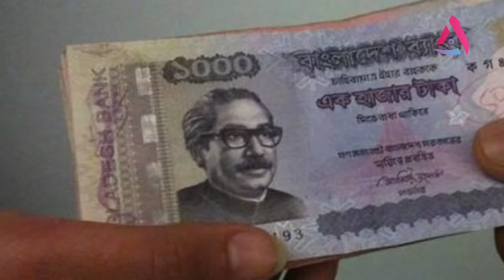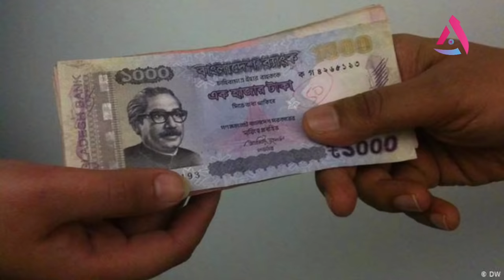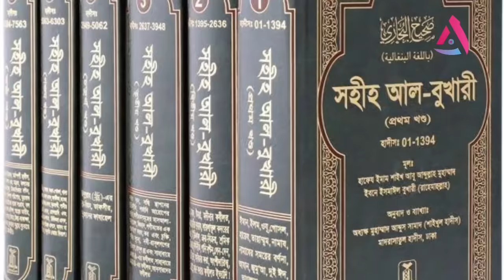কেমন হবে হাশরের ময়দানের অবস্থা?? | Ahmed Niaz | Islamic Reminder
কেয়ামতের ভয়ানক অবস্থা ও হাশরের ময়দান

শিঙ্গার শব্দে জেগে উঠেছে সময়ের শুরু থেকে জন্ম নেয়া প্রতিটি সৃষ্টি। পুনরুজ্জিবিত হয়ে জড়ো হয়েছে হাশরের ময়দানে...

কন্ঠঃ আহমদ নিয়াজ
অডিও লেবেলঃ স্টুডিও আলিফ রেকর্ডস
ভিডিও এডিটঃ নাজমুস সাকিব

সেদিন পালাবে কোথায় ? একসাথে সব
গুলো পর্বের লিংক।